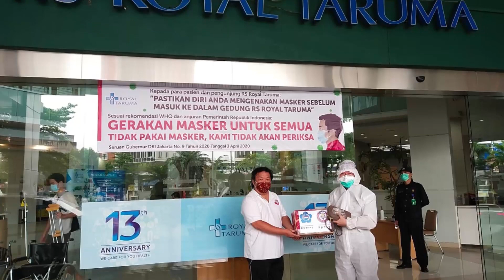Kilas Balik 5 Tahun Kegiatan PAS 19 Jakarta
Video perjalanan berbagai kegiatan yang telah dilakukan oleh PAS 19 Jakarta periode kepengurusan 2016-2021
Kilas Balik yang penuh keseruan, kehebohan dan kebersamaan antar alumni lintas angkatan dalam keluarga besar PAS 19 Jakarta